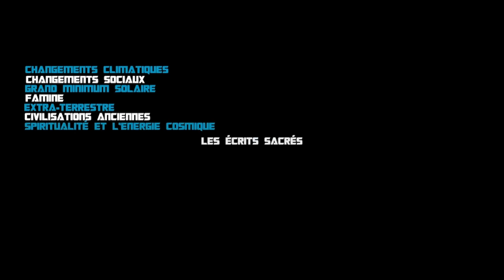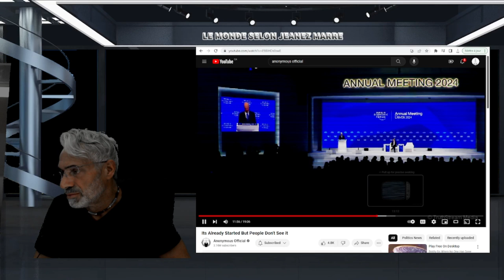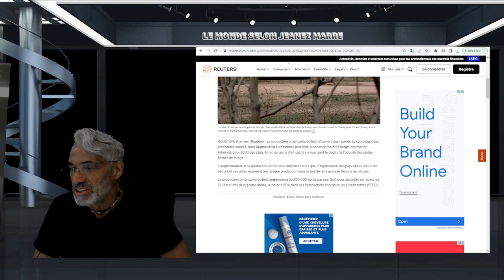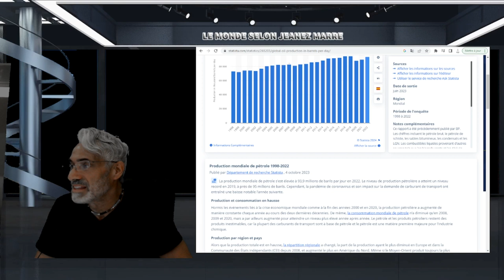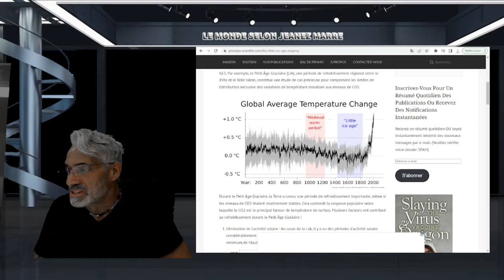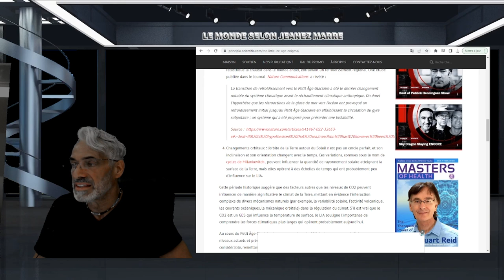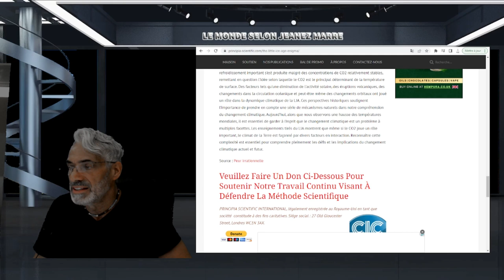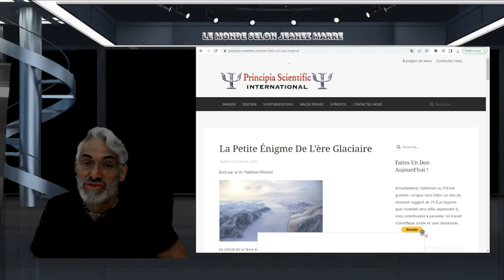OH MON DIEU ÉCOUTEZ CE MESSAGE D'URSULA VON DER LEYEN VOUS EN AUREZ DES FRIS.....